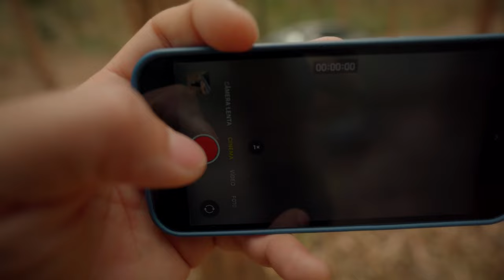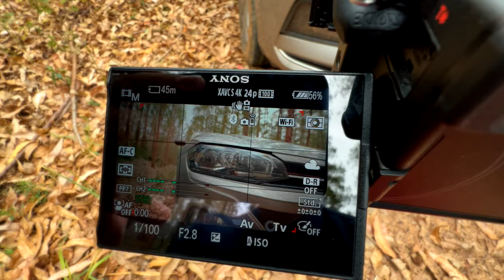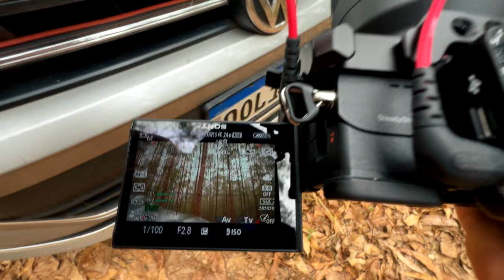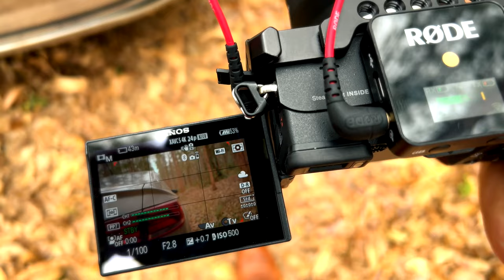comparando MODO CINEMA IPHONE 13 com camera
Bora comparar o modo CINEMA DO IPHONE e ver as limitações e comparação com uma câmera PROFISSIONAL.

Quer aprender os segredos para gravar, editar vídeos cinematográficos sem precisar de equipamento profissional?

E se vc quer ter acesso a todos os meus presets e LUTs cinematográficos e aprender a faturar de 5 a 10k fazendo vídeos para empresas acesse o meu curso do 0 aos 10k

Equipamentos
Sony - a7c
Lens - Sony 18-105
Tamrom - 28-75